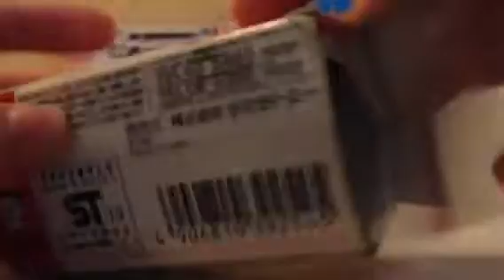Wilson's Takara 3